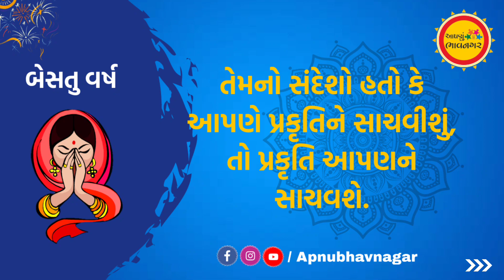Happy New Year|| બેસતુ વર્ષ